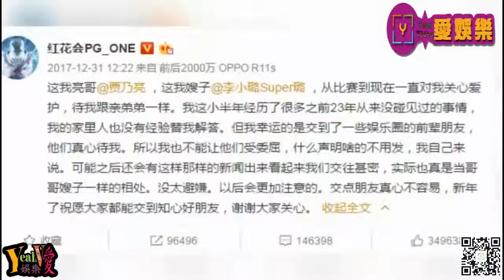馬蘇向賈乃亮道歉，證明李小璐沒出軌，但卻暴露了一個事實！【YeahVideo愛娛樂】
更多精彩請關注官方網站 →